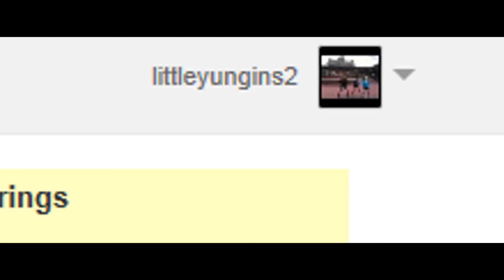Noelosity grand opening!!!